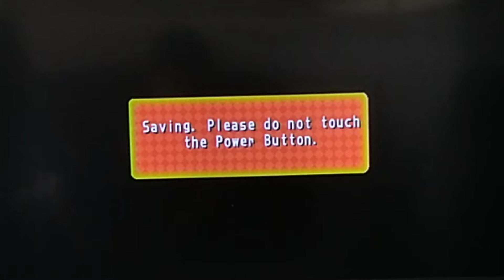The Pre Mario Party 8 50 Turn Marathon Part 3: Ridiculous RNG